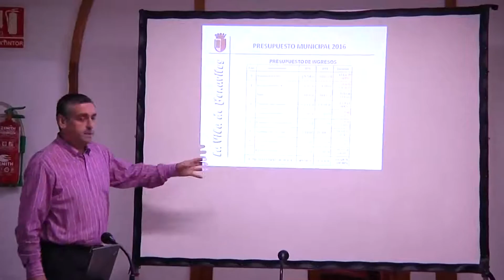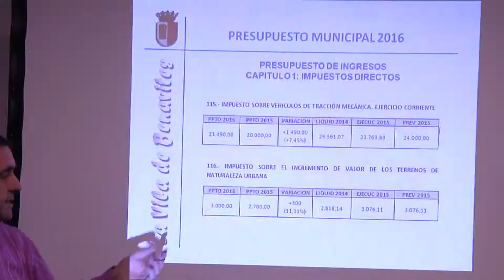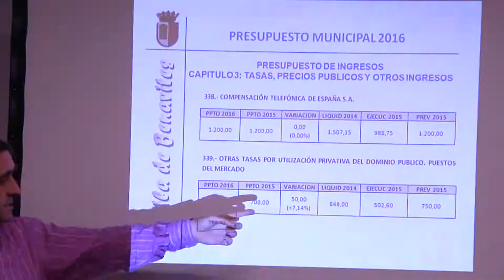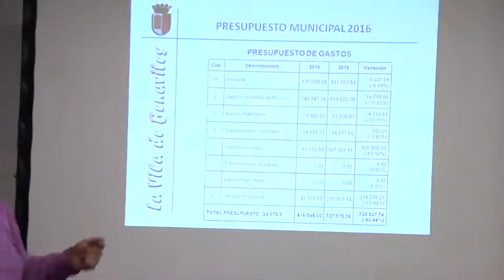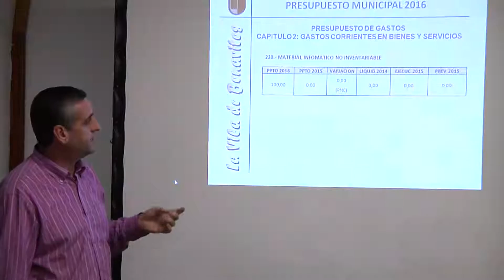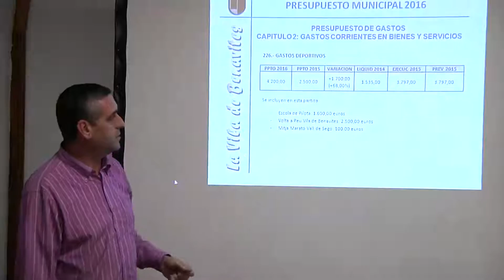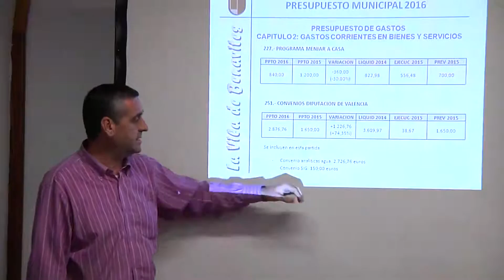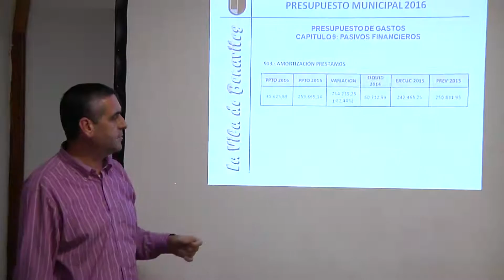PLE BENAVITES NOVEMBRE 2015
Ple ordinari del mes de novembre de 2015 a l'Ajuntament de Benavites